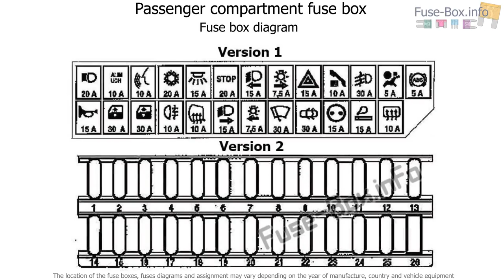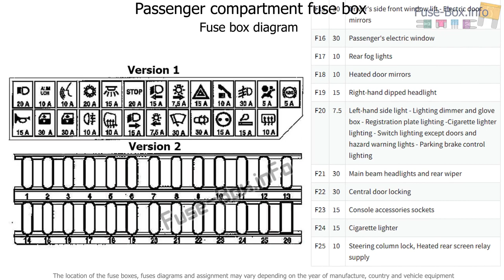Fuse box location and diagrams: Renault Espace IV (2003-2006)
Fuse box diagram (location and assignment of electrical fuses and relays) for Renault Espace IV (2003, 2004, 2005, 2006).